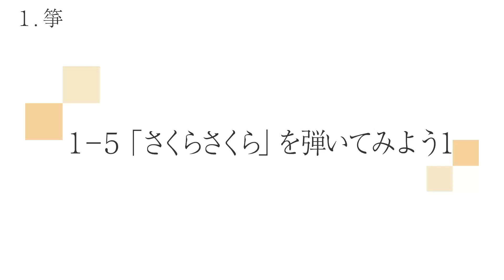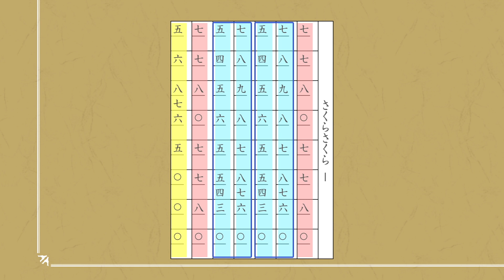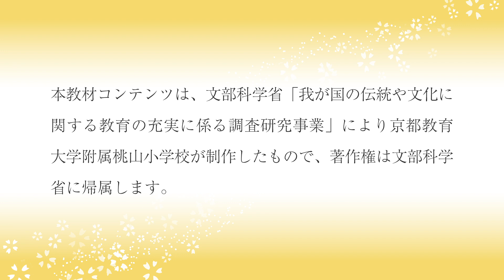箏1-5 「さくらさくら」を弾いてみよう1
3分程度で教科の内容のポイントがわかるように制作していますので、様々な場面でご活用ください。

本教材コンテンツは、文部科学省「我が国の伝統や文化に関する教育の充実に係る調査研究事業」により京都教育大学附属桃山小学校が制作したもので、著作権は文部科学省に帰属します。